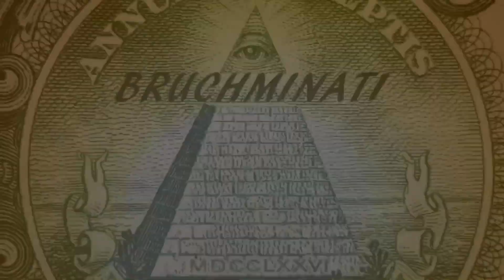India 1960 Conquest #9 World Conqueror 3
World Conqueror 3 India 1960 Conquest